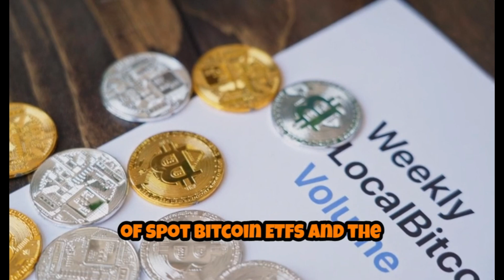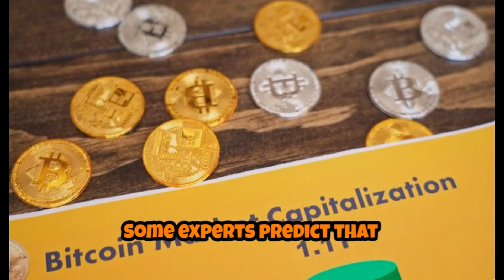2024-2025 Bitcoin Prediction!!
LEGAL NOTICE